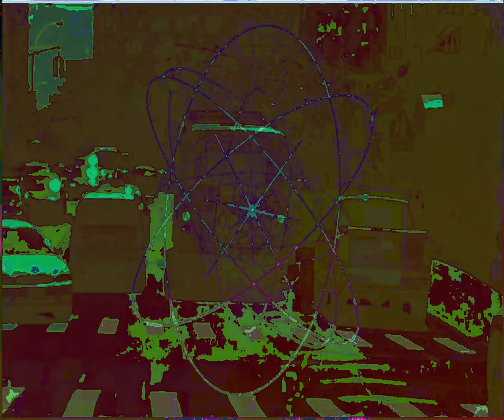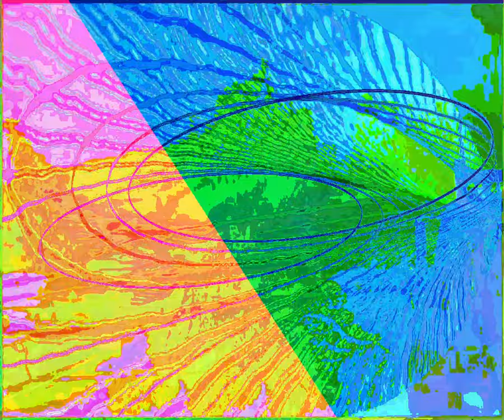[EPILEPSY WARNING] Movie 23 09 09 07h13m22s